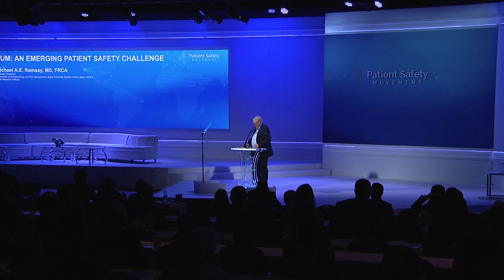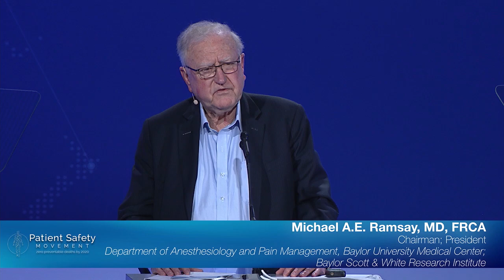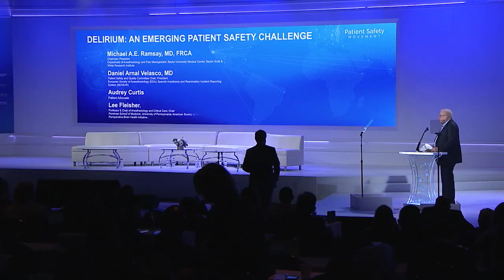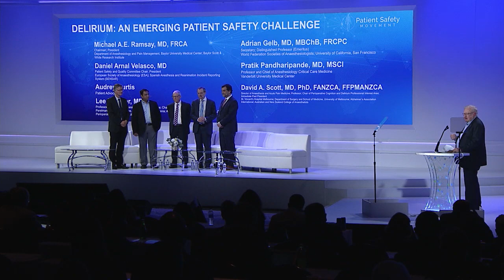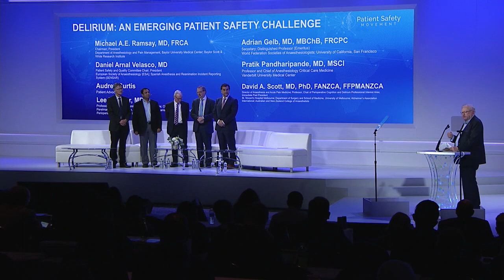Delirium - An Emerging Patient Safety Challenge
Daniel Arnal of ESA, David Scott of St Vincent's Hospital Melbourne, Pratik Pandharipande of Vanderbilt University, Adrian Gelb of World Federation of Anaesthesiologists, Lee Fleisher of University of Pennsylvania, Audrey Curtis, and Michael Ramsay of Baylor Scott & White Research Institute gather together to discuss the implications and important topics regarding patient safety and delirium. Many of the panelists advocate for infographics, team collaboration, and patient stories would be most effective for treatment of delirium.